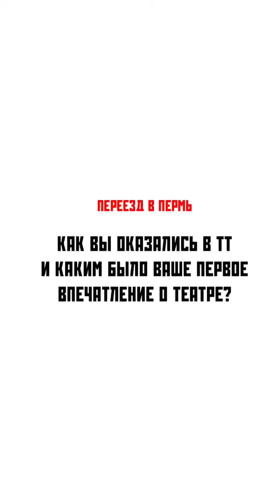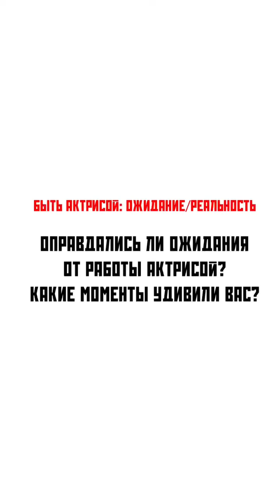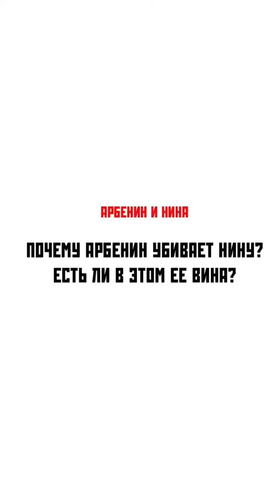Людмила Прохоренко, исполнительница роли Нины в спектакле «Маскарад»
00:02 Быть актрисой – ваша детская мечта?
00:25 Какой институт вы окончили?
00:34 Как вы оказались в ТТ и каким было ваше первое впечатление о театре?
01:15 Оправдались ли ожидания от работы актрисой? Какие моменты вас удивили? ⠀
«Маскарад»
01:57 Самое яркое впечатление от репетиций с режиссером Филиппом Григорьяном?
02:19 Как бы вы описали вашу Нину?
02:45 Почему Арбенин убивает Нину? Есть ли в этом ее вина?
03:17 Каких героинь вы бы хотели сыграть?
03:45 Почему зрителям стоит увидеть «Маскарад»?